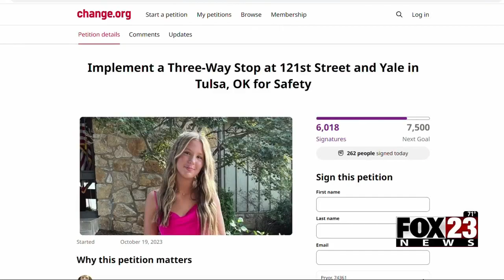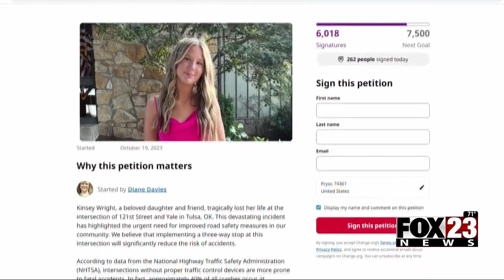Video: Tulsa City officials looking at intersection where Bixby teen was killed to see if changes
A Tulsa city councilor says officials are looking at an intersection where a Bixby teen was killed in a crash to see if changes are needed.